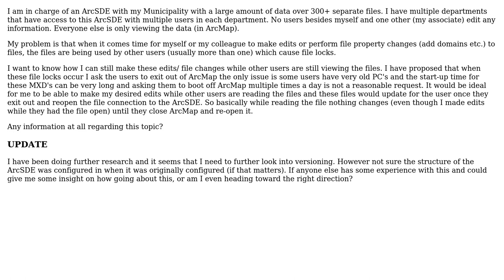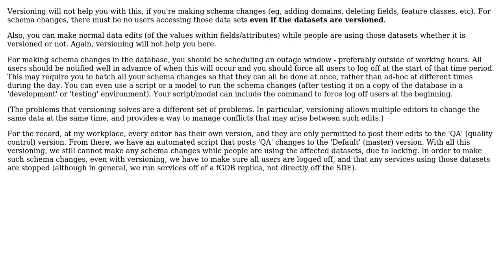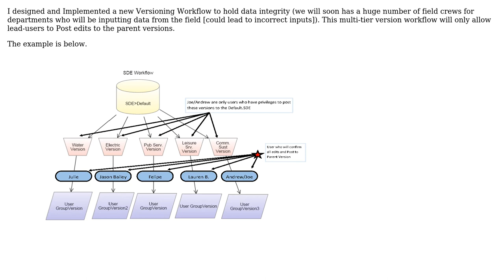GIS: Multiple Users Accessing Same ArcSDE File? (2 Solutions!!)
GIS: Multiple Users Accessing Same ArcSDE File?

With thanks & praise to God, and with thanks to the many people who have made this project possible! | Content (except music & images) licensed under CC BY-SA | Music | Images & others | With thanks to user Son of a Beach user PolyGeo user NULL.Dude and the Stack Exchange Network Trademarks are property of their respective owners. You are responsible for your own actions.